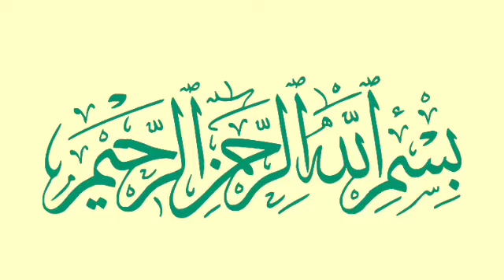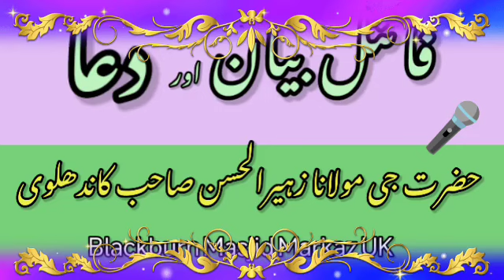Final Bayan And Dua Molana Zuhairul Hasan Sahab Kandhalvi, Dua in Blackburn